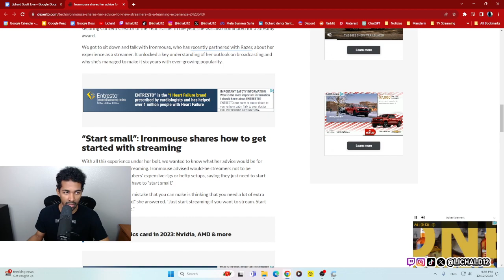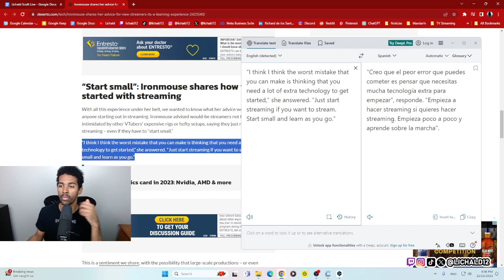Ironmouse Aconseja a los Nuevos Streamers